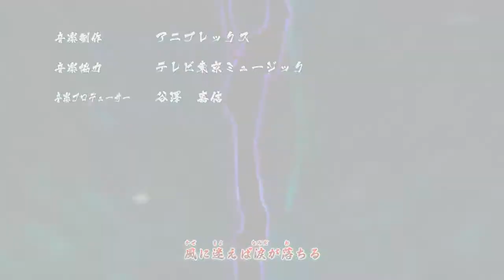Naruto Shippuden Amv~ Lost in the Echo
Song: Lost in the Echo by Linkin Park